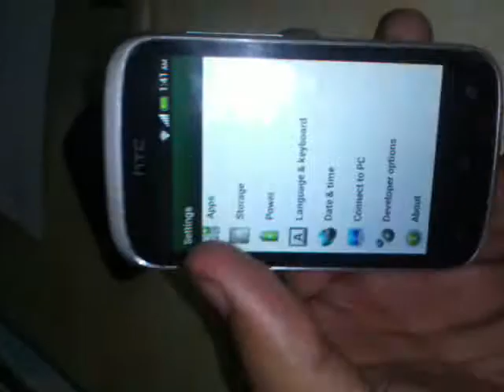features of htc desire c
features of recently launched htc desire c